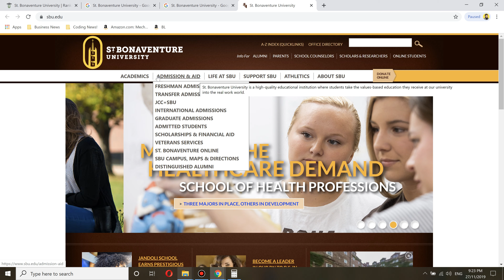🏫 St. Bonaventure University Online Worth it ? + Review!🎓